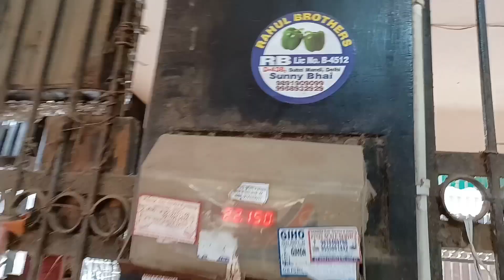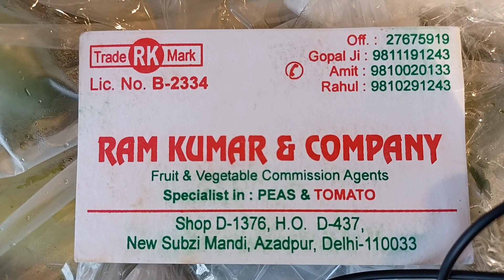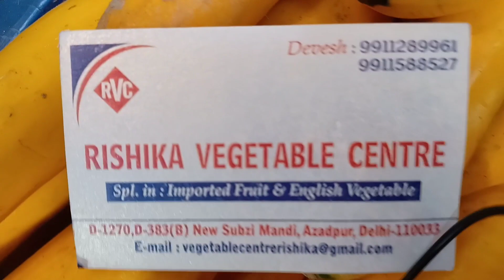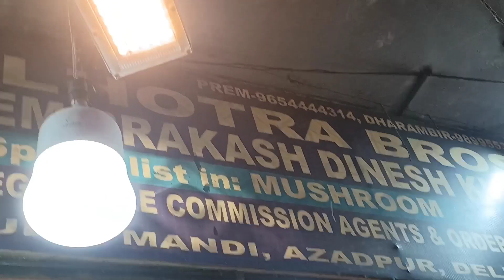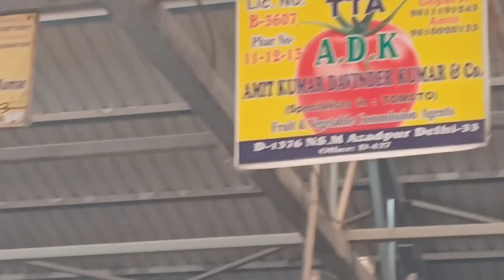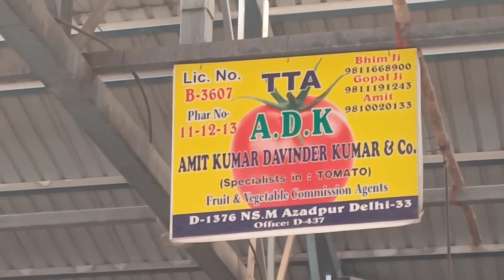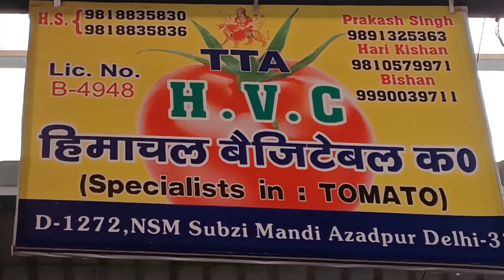6 April 2022 दिल्ली सभी सब्जियों के होलसेल भाव today vegetables market price delhi fruit market